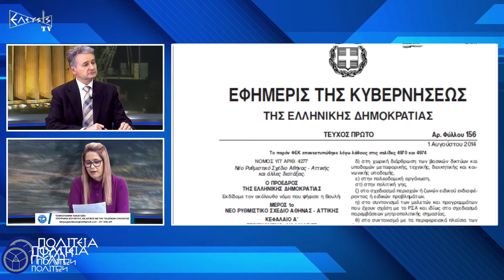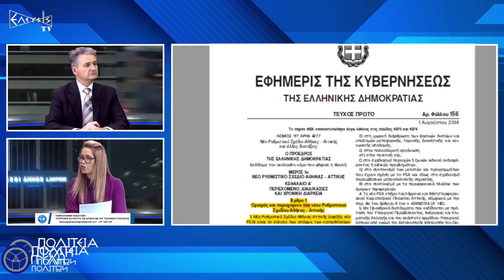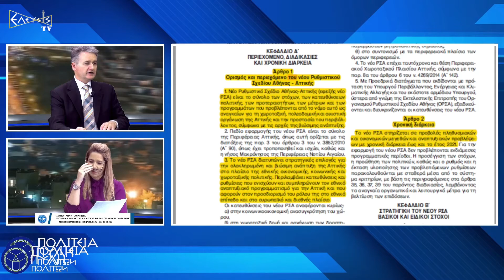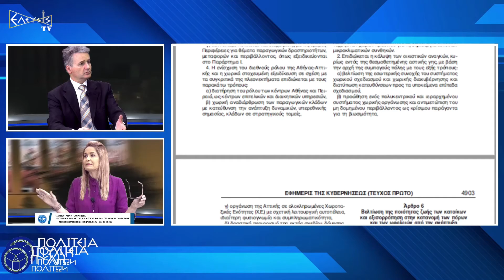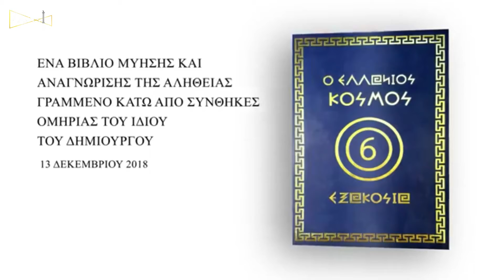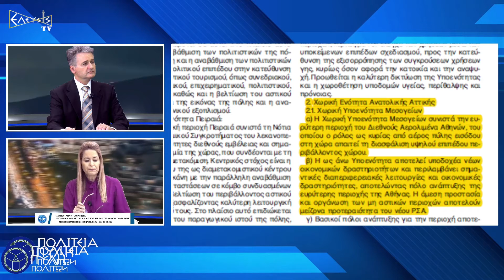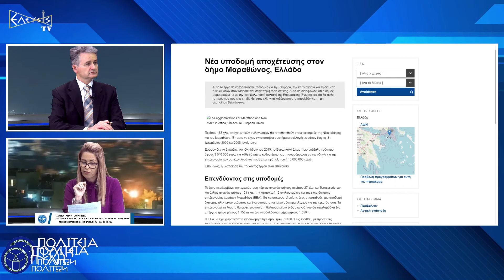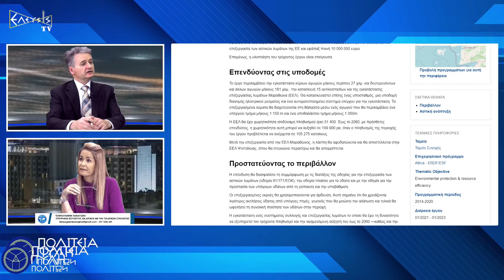ΟΙ ΥΠΟΣΧΕΤΙΚΟΙ ΝΟΜΟΙ ΚΑΙ Η ΕΠΙΘΕΤΙΚΗ ΑΣΧΗΜΙΑ ΤΗΣ ΑΘΗΝΑΣ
2014, ΚΥΡΩΝΕΤΑΙ ΤΟ ΝΕΟ ΡΥΘΜΙΣΤΙΚΟ ΣΧΕΔΙΟ ΤΟ ΟΠΟΙΟ ΔΙΑΤΥΠΩΝΕΙ ΤΙΣ ΣΤΡΑΤΗΓΙΚΕΣ ΕΠΙΛΟΓΕΣ ΓΙΑ ΤΗΝ ΟΛΟΚΛΗΡΩΜΕΝΗ ΚΑΙ ΒΙΩΣΙΜΗ ΑΝΑΠΤΥΞΗ ΤΗΣ ΑΤΤΙΚΗΣ ΣΤΟ ΠΛΑΙΣΙΟ ΤΗΣ ΕΘΝΙΚΗΣ ΟΙΚΟΝΟΜΙΑΣ ΤΗΣ ΚΟΙΝΩΝΙΚΗΣ ΚΑΙ ΧΩΡΟΤΑΞΙΚΗΣ ΠΟΛΙΤΙΚΗΣ . Ο ΧΡΟΝΟΣ ΔΕ, ΑΠΟΠΕΡΑΤΩΣΗΣ ΤΟΥ ΣΧΕΔΙΟΥ ΟΡΙΖΕΤΑΙ ΤΟ 2021.
2021 , Η ΤΡΑΧΕΙΑ ΟΨΗ ΤΗΣ ΑΘΗΝΑΣ ΣΥΝΕΧΙΖΕΙ ΝΑ ΕΙΝΑΙ ΕΜΦΑΝΗΣ . ΠΕΡΙΣΣΟΤΕΡΟ ΣΚΟΤΕΙΝΗ ΑΠΟ ΚΑΘΕ ΑΛΛΗ  ΦΟΡΑ  ΕΙΝΑΙ Η ΕΙΚΟΝΑ ΤΗΣ ΠΡΩΤΕΥΟΥΣΑΣ ΤΗΣ ΕΛΛΑΔΑΣ ΚΑΙ Η ΕΠΙΘΕΤΙΚΗ ΑΣΧΗΜΙΑ ΤΗΣ ΕΜΦΑΝΙΖΕΤΑΙ ΣΤΟ ΔΟΜΗΜΕΝΟ ΚΑΙ ΦΥΣΙΚΟ ΠΕΡΙΒΑΛΛΟΝ ΛΟΓΩ ΤΗΣ ΥΠΑΝΑΠΤΥΞΗΣ , ΤΗΣ  ΠΑΡΑΒΑΤΙΚΟΤΗΤΑΣ ,ΤΗΣ ΑΠΟΥΣΙΑΣ ΚΡΑΤΙΚΩΝ ΔΟΜΩΝ ΚΑΙ ΤΟΥ ΑΙΣΘΗΜΑΤΟΣ ΤΗΣ ΕΥΘΥΝΗΣ.
ΝΟΜΟΙ ΜΟΝΟ ΥΠΟΣΧΕΤΙΚΟΙ ΣΑΝ ΤΙΣ ΠΡΟΕΚΛΟΓΙΚΕΣ ΚΟΜΜΑΤΙΚΕΣ ΔΗΛΩΣΙΕΣ, ΝΟΜΟΙ ΠΟΥ ΔΕΝ ΕΦΑΡΜΟΖΟΝΤΑΙ ,ΕΝΑΣ ΦΘΑΡΜΕΝΟΣ ΚΑΙ ΔΙΕΦΘΑΡΜΕΝΟΣ ΚΡΑΤΙΚΟΣ ΜΗΧΑΝΙΣΜΟΣ ΕΙΝΑΙ ΤΟ ΑΠΟΤΥΠΩΜΑ ΤΗΣ ΣΥΓΧΡΟΝΗΣ  ΠΟΛΙΤΙΚΗΣ ΖΩΗΣ  ΜΕ ΧΙΛΙΑΔΕΣ ΖΟΦΕΡΕΣ ΕΚΦΑΝΣΕΙΣ ΣΤΟ ΒΙΟ ΤΩΝ ΠΟΛΙΤΩΝ.
ΓΙΑ ΤΟΥΣ ΑΝΕΦΑΡΜΟΣΤΟΥΣ ΝΟΜΟΥΣ , ΤΗΝ ΤΡΑΓΙΚΗ ΚΑΤΑΣΤΑΣΗ ΤΗΣ ΑΘΗΝΑΣ ,ΤΗΝ ΑΝΑΣΦΑΛΕΙΑ ΤΩΝ ΠΟΛΙΤΩΝ  ΜΙΛΑΕΙ Η ΚΥΡΙΑ ΤΣΙΜΠΟΓΙΑΝΝΗ ΠΑΝΑΓΙΩΤΑ , ΔΙΕΥΘΥΝΤΡΙΑ ΓΡΑΦΕΙΟΥ ΤΟΥ ΠΟΛΙΤΙΚΟΥ ΦΟΡΕΑ ‘’ΕΛΛΗΝΩΝ ΣΥΝΕΛΕΥΣΙΣ ‘’  ΚΑΙ ΥΠΟΨΗΦΙΑ ΒΟΥΛΕΥΤΗΣ ΑΝΑΤΟΛΙΚΗΣ ΑΤΤΙΚΗΣ , ΣΤΗΝ ΕΚΠΟΜΠΗ ‘’ΠΟΛΙΤΕΙΑ ΠΥΛΗ ΠΟΛΙΤΩΝ ‘’ ΜΕ ΤΟΝ ΣΤΕΦΑΝΟ ΣΟΥΦΛΕΡΟ.